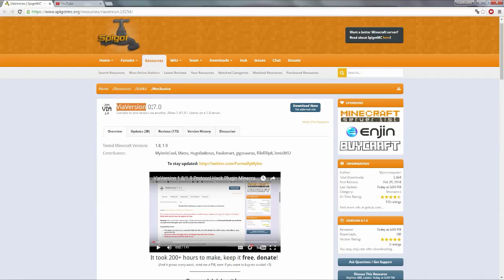Minecraft Plugin Tutorial: ViaVersion | Server compatible with all versions